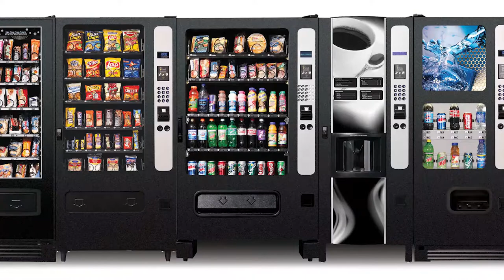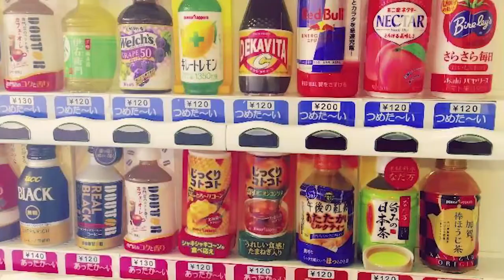!Que son las "Jidohanbaiki"? Vlog de la vida en Japon y de viajes